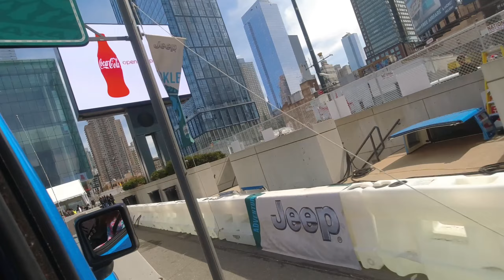The NY Auto Show